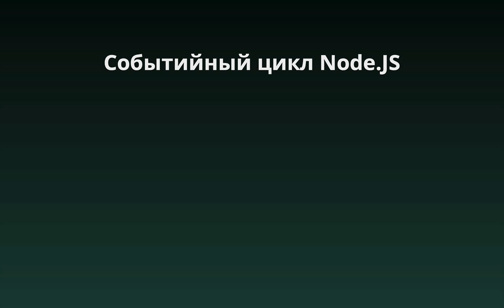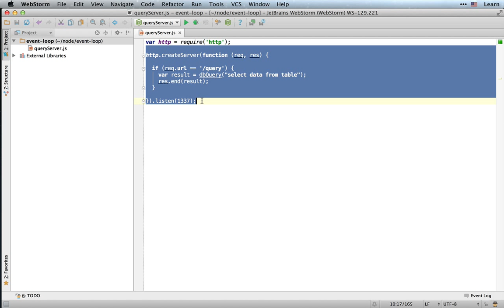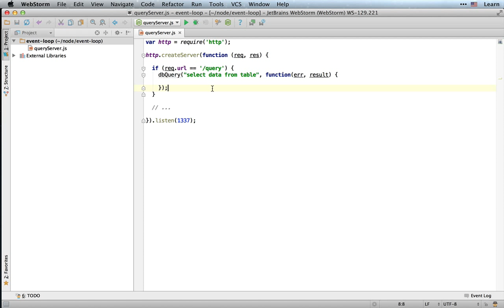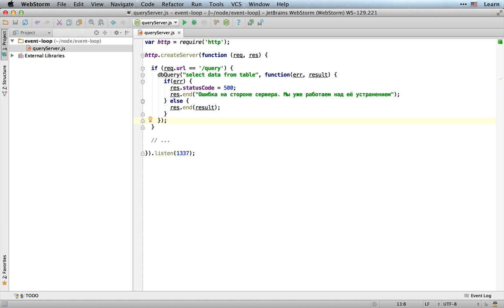Событийный цикл Node.JS